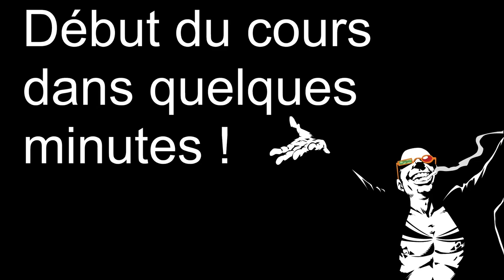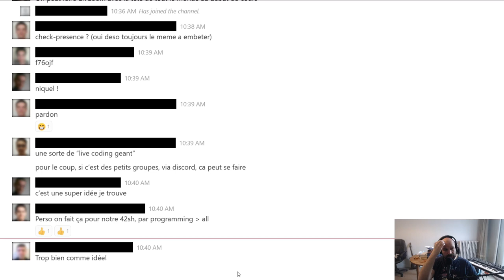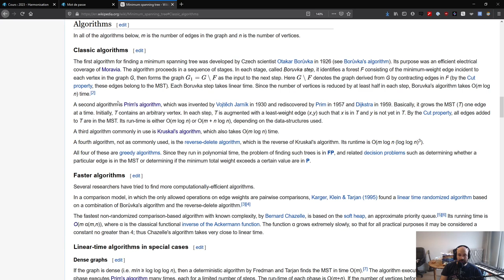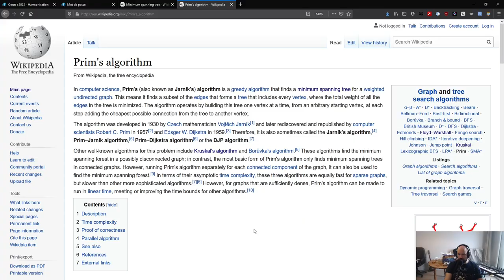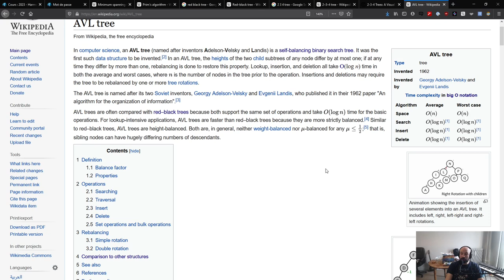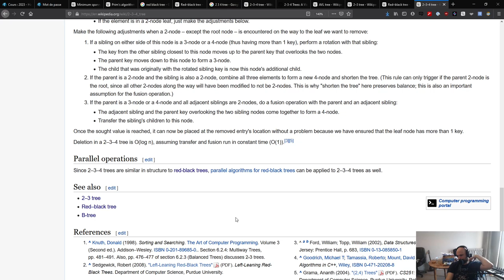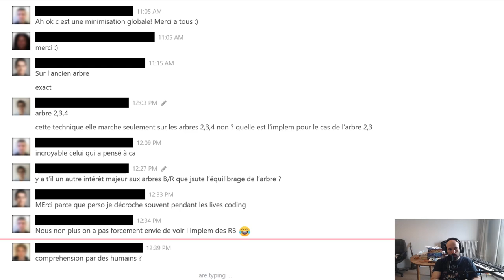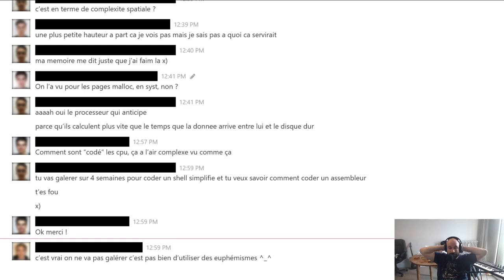[2023] Harmonie 07 - Arbres auto-équilibrés, B-arbres